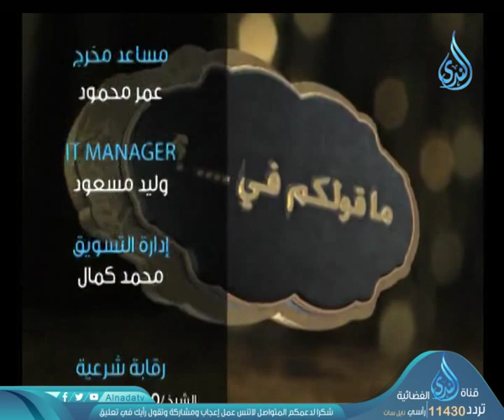أهل الذكر | الشيخ الدكتور محمد حسن عبد الغفار 7-5-2019